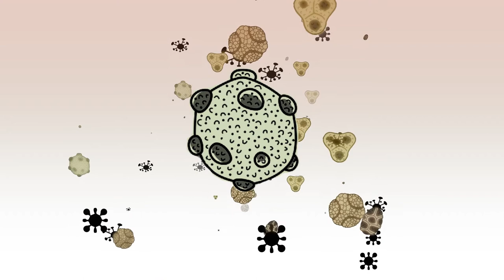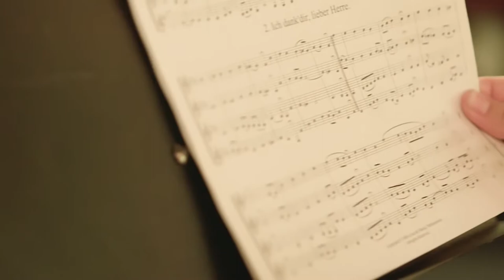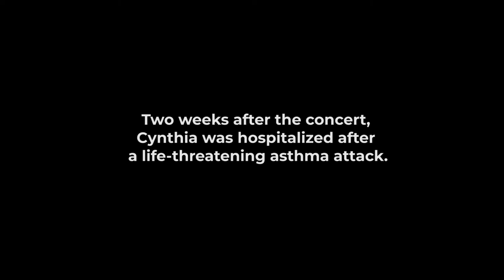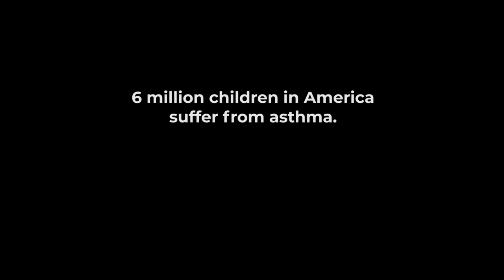Asthma Alley - Short Film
A young Latina girl living in New York’s South Bronx finds hope in music when poor air quality and worsening pollen seasons make it hard for her to breath. With asthma rates 8 times the national average and asthma deaths 4 times the state average, her neighborhood is known as ASTHMA ALLEY.

Date of Publication: Sept. 21, 2018

Directed & Produced by Dan Levitt and Beth Murphy. Director of Photography: Patrick Ryan Morris. Creative Producer: Leo Gallagher. Drone Operator: Zane Miyamoto. Edited by Peggy Foley, Dan Levitt. Animation by Peggy Foley. Executive Producer: Charles Sennott. Series Senior Editor: Marissa Miley. Associate Producer: Nathan Tisdale.